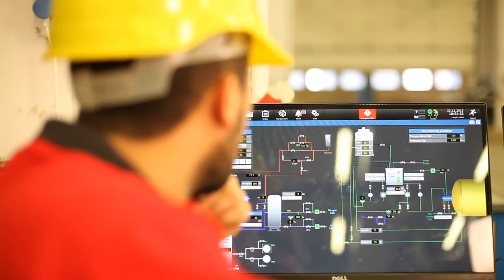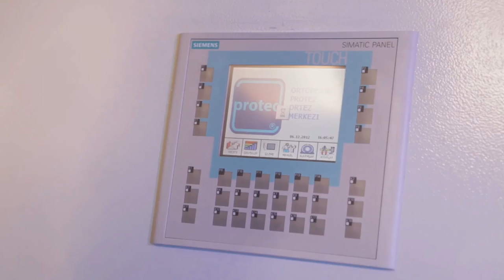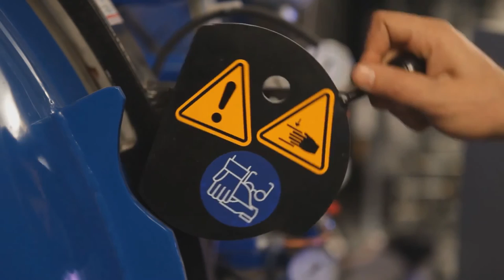Akarmak Composite Autoclaves